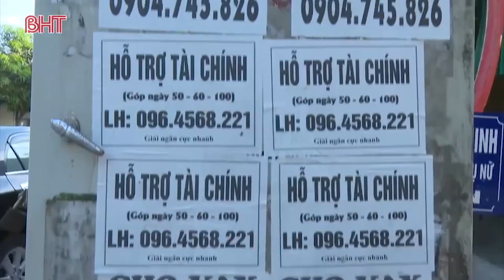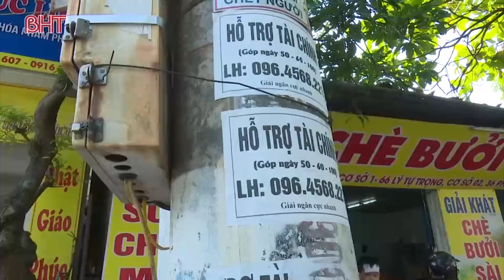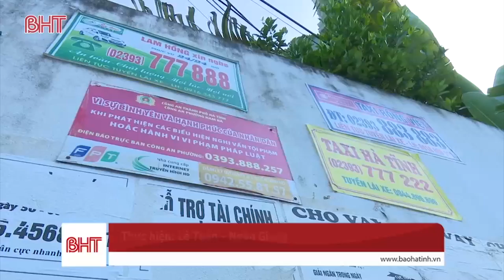Mạnh tay "dọn rác" quảng cáo, rao vặt trái phép!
Tình trạng quảng cáo, rao vặt trái quy định trên địa bàn TP Hà Tĩnh diễn ra tràn lan, làm mất mỹ quan đô thị, gây nhiều bức xúc trong quần chúng nhân dân. Bằng nhiều biện pháp quyết liệt, thành phố đã và đang kiên quyết xử lý các trường hợp vi phạm.